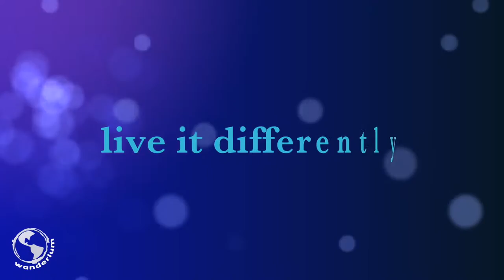Explore cenotes and live a Mayan Experience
Explore Yucatan cenotes and enjoy with your loved ones something new!
Meet a Mayan artisan and create with him your own souvenir or get relaxed and enjoy a massage surrounded by nature 🍃
Take advantage of your trip to Merida and release your creativity  🙂

We'll be glad to help you with your trip to Merida, Mexico.

Venture your way! Live unique ecotourism in wonderful Mexico 🍃